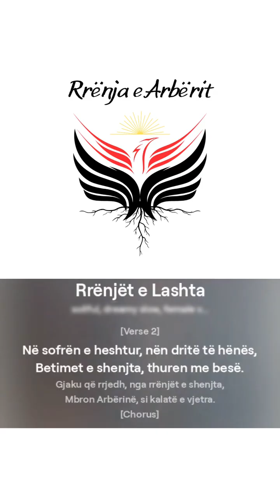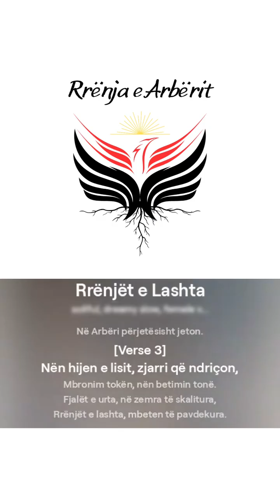Rrënjët e Lashta - Rrënja e Arbërit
Title: "Rrënjët e Lashta"

Strofa 1:
Në malet e larta, ku era flet,
Rrënjët tona të lashta, kurrë s’janë tret.
Me zemra të forta, nën hijen e lisit,
Mbrojmë Arbërinë, nderin e fisit.

Strofa 2:
Në sofrën e heshtur, nën dritë të hënës,
Betimet e shenjta, thuren me besë.
Gjaku që rrjedh, nga rrënjët e shenjta,
Mbron Arbërinë, si kalatë e vjetra.

Strofa 3:
Nën hijen e lisit, zjarri që ndriçon,
Mbronim tokën, nën betimin tonë.
Fjalët e urta, në zemra të skalitura,
Rrënjët e lashta, mbeten të pavdekura.

Refreni:
Besa jonë, si gur që s'thyhet,
Në malet e Arbërit, zëri ushton.
Ne jemi hija që kurrë s’zhduket,
Në Arbëri përjetësisht jeton.

Strofa 4:
Në udhët e errëta, ne jemi dritë,
Bijtë e Arbërit, me shpirtin e ngritur.
Mbrojmë të shenjtën, me besë e trimëri,
Rrënjët e Arbërit, na japin fuqi.